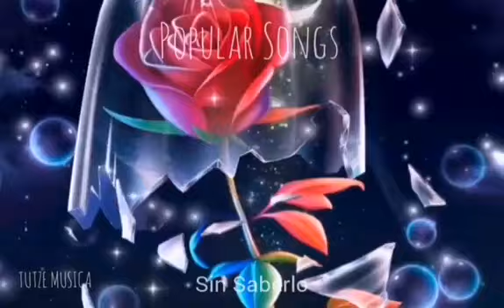VUELA (Versión 2 Mp4)